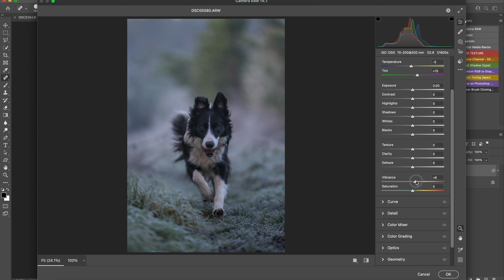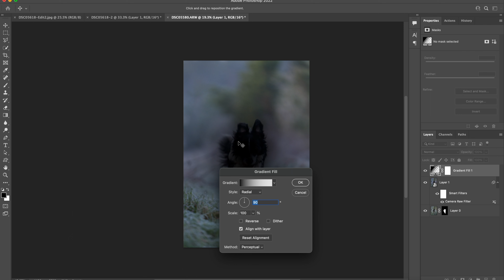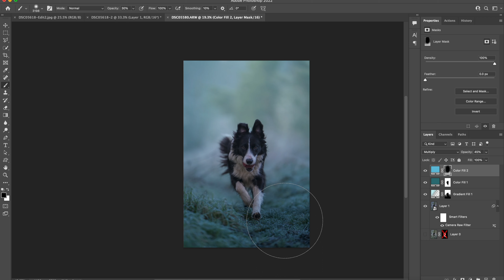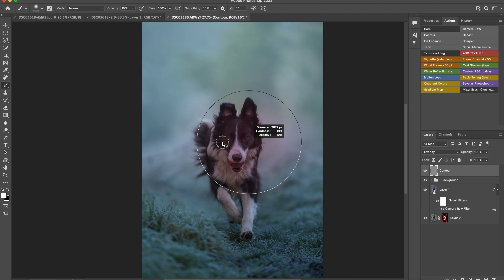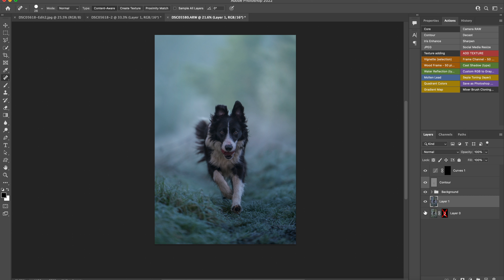Editing a Frosty Dog Photo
Constructive Criticism is always welcome but please be kind.